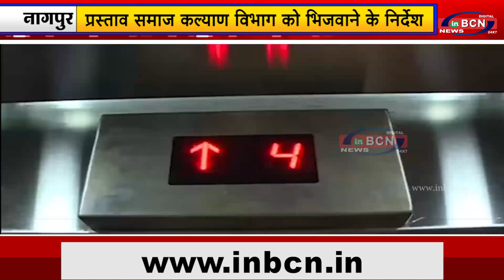प्रस्ताव समाज कल्याण विभाग को भिजवाने के निर्देश...INBCN NEWS